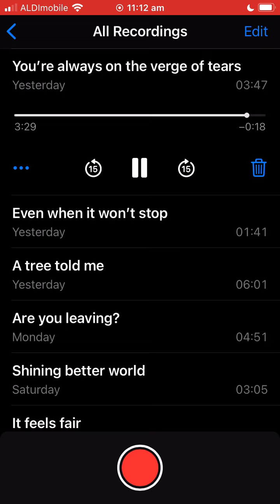You're always on the verge of tears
YOU’RE ALWAYS ON THE VERGE OF TEARS (E A D G B E)

You’re always on the verge of tears whenever you come around here.
You’re pulling on the grass again. One day you will crack like an egg.

You’re always on the verge of tears. Been struggling at least a year.
I want to say it will get better now. But you’re the only one who knows how.

You’re always looking at your feet when you come over unannounced.
You scratch your legs and take a seat. And now you’re crying on the lounge.

You’re always on the verge of tears. You’ve heard all that I’ve got to say.
I can’t grant you absolution. I can’t give you what you’ve lost.

You’ll never get back what you’ve lost.